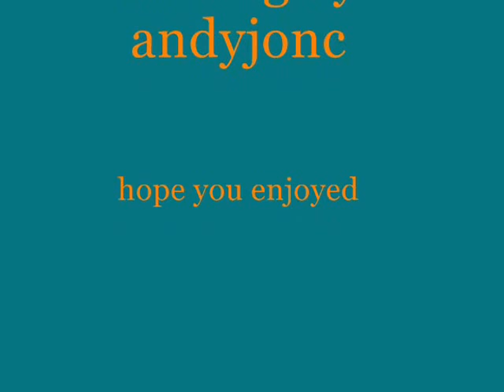rideout 190513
out for a ride in sunny cornwall. just a few overtakes & stuff. enjoy!

please not music contained in this video is not owned by myself, all copyright applies. music includes:

"Energy 52-Café Del Mar", sound recording administered by:
Ultra Music
"C R W-I Feel Love (Extended Mix)", sound recording administered by: